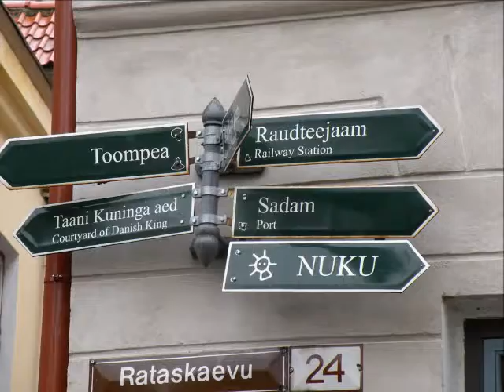Baltic Capitals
Kiel, Stockholm, Tallinn, St Petersburg, Copenhagen